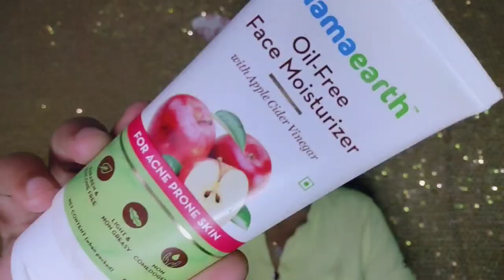Indian Bridal Makeup Tutorial😍 banjaudulhanmain (vid-3) ||Afrozask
Hey friends assalam walaikum
today I am going to show you

1. Alps Goodness Amba Haldi Toner (100ml)

2. Purplle Skin Radiance Serum with Mulberry & Tea Tree Oil (20 ml)

3. Mamaearth Oil Free Moisturizer For Face With Apple Cider Vinegar For Acne Prone Skin (80 ml)

4. Purplle Childhood Besties Lip Balm with SPF, Vanilla 2 (12 g)

5. Good Vibes Cucumber & Lemon Under Eye Serum | Anti-Ageing, Rejuvenating, Brightening | No Sulphates, No Parabens, No Animal Testing (10 ml)

6. Wet n Wild Eye Brow Pomade Brunette (2.5 g)

7. L.A. Girl HD Pro Conceal - Medium Beige 8 g

8. Blue Heaven Flawless Finishing Powder - Natural

9. Take a look at this LA OTTER EYESHADOW the Hill Palette 70 g (multicolor) 70 g on Flipkart

10. Purplle Gel Eyeliner, We Gel Over Drama - Black (3 g)

11. Stay Quirky Kajal Black BadAss| Long Lasting| Smudgeproof| Water resistent| Vegan| Dermatologically tested|Intense Pigmentation 1 (0.25 g)

12. Faces Canada Perfecting Primer | Light Weight | Oil Control | Minimizes Pores |Velvety Smooth Texture | Flawless Youthful Skin 30ml

13.L'Oreal Paris Infallible 24H Fresh Wear Foundation - Sand 220 (30 ml)

14. Swiss Beauty Liquid Highlighter Illuminater - Gold (18 ml)

15. L.A. Girl pro HD Conceal - Orange Corrector (8 g)

16. L.A. Girl HD Pro Conceal - Toast 8 g

17. Stay Quirky Cheeky Girls Blush Pink Diva - 01 (5.5.g)

18. Stay Quirky Cheeky Girls Blush Apricot Babe -02 (5.5.g)

19. Wet n Wild Megaglo Highlighting Powder - Blossom Glow (5.4 g)

20. Faces Canada Makeup Fixer | Setting Spray | Keeps Makeup Intact | Chamomile and Hyaluronic Acid Enriched | Hydrates & Refreshes Skin 100ml

21. Purplle Ultra HD Matte Lipstick, Red - Gossip Partner 17

22. NY Bae Confessions of a Lip-a-holic Liquid Lipstick | Primer + Matte | Red | Long Lasting- All I Want For Love 4 (4.5 ml)

Stay happy
Allah hafiz